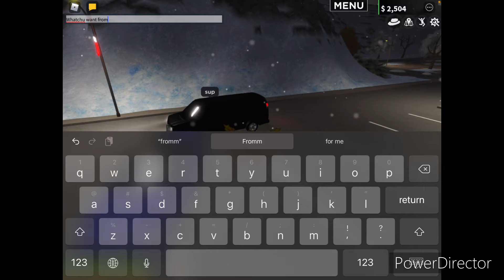I Tried Robbing The Bank(Gone Wrong) - Emergency Response Liberty County + NEW INTRO!!!